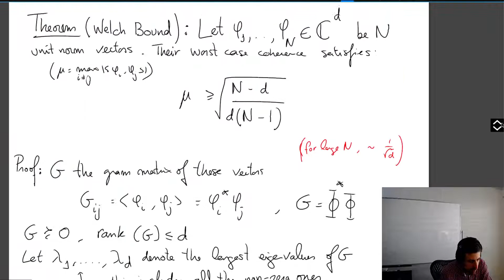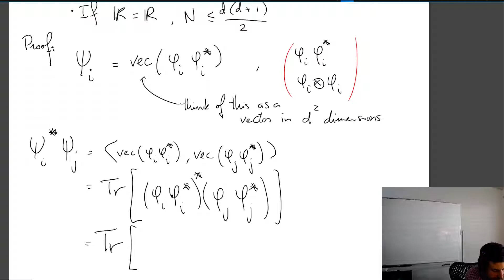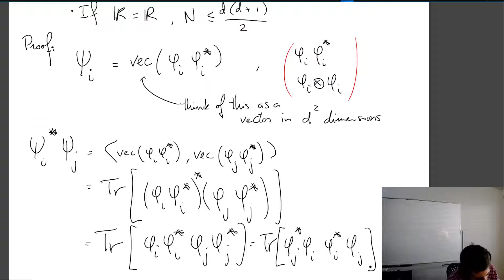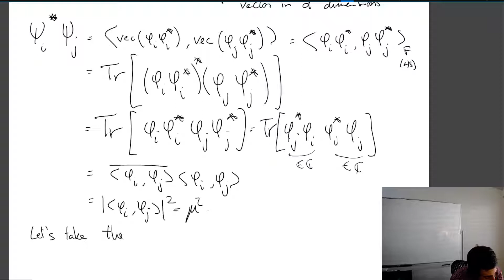Mathematics of Machine Learning: Lecture 11, Afonso S. Bandeira (ETHZ, Spring 2021)